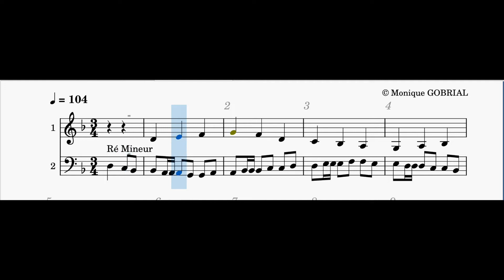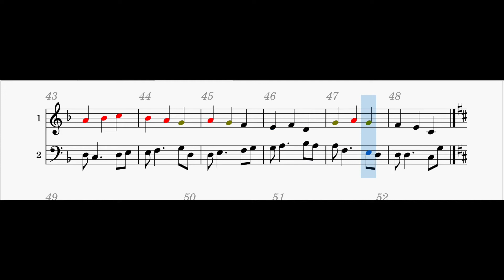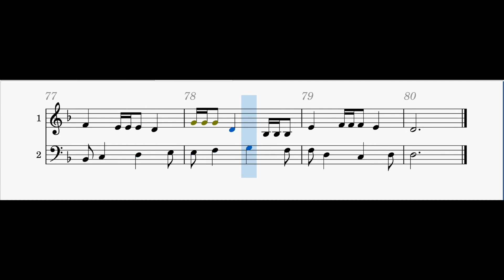20220323 MG Compo 323 5